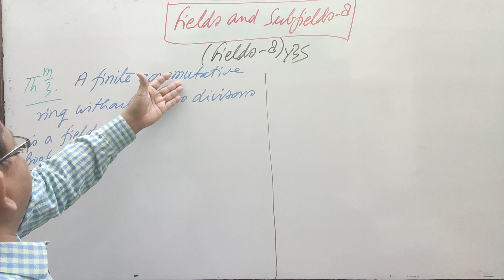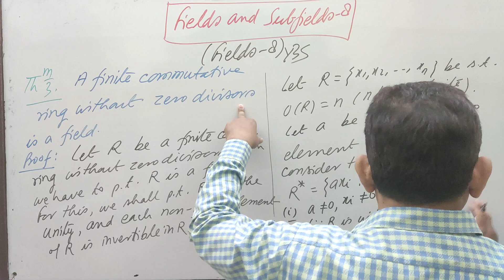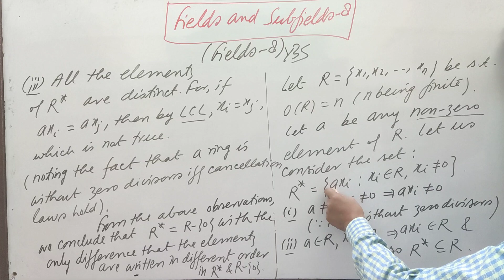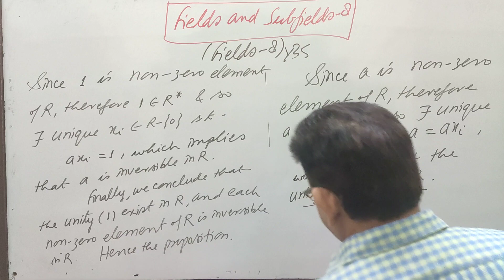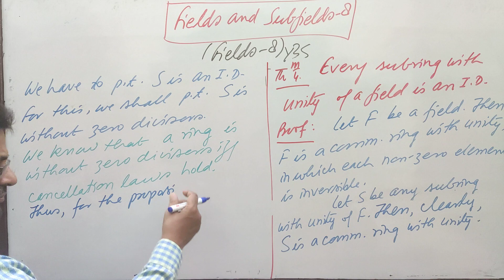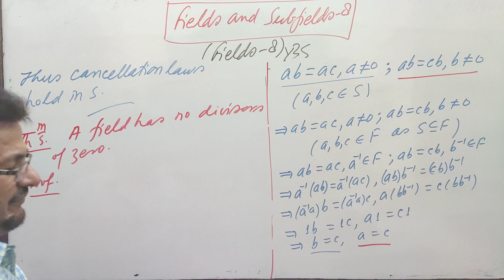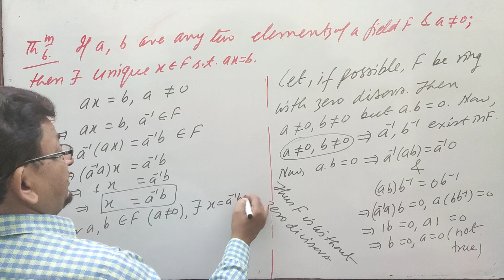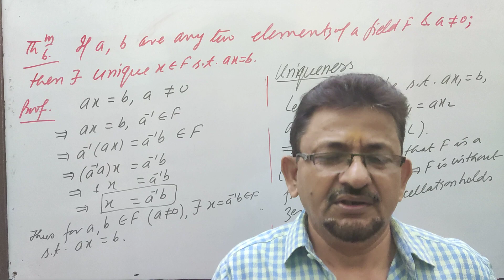Fields and Subfields 8 [Fields -8] by Yogendra Bahadur Singh Chauhan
Fields and Subfields (8):: For the Students of BSc and Competitive exams.